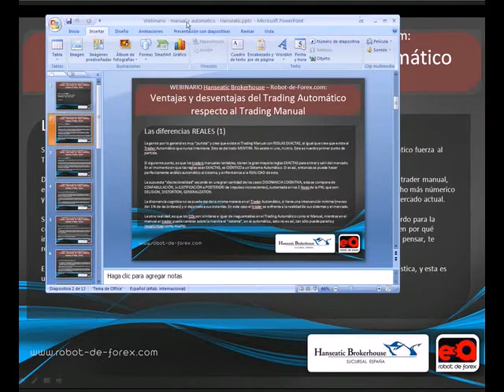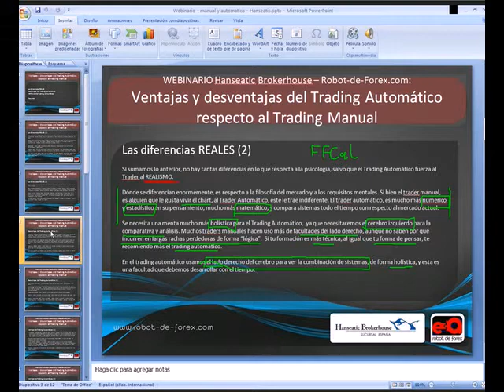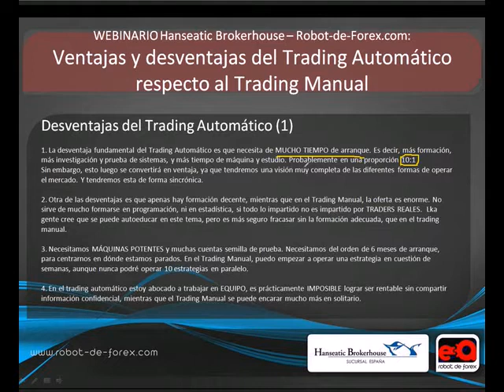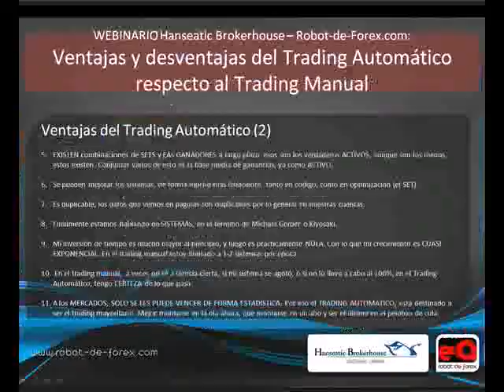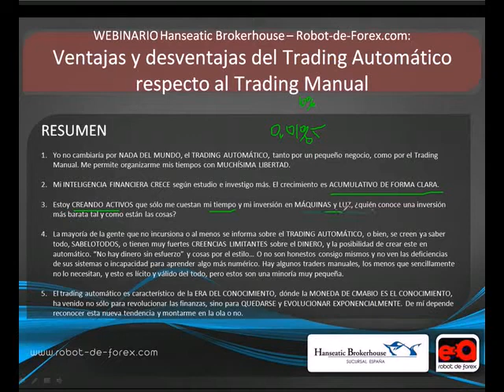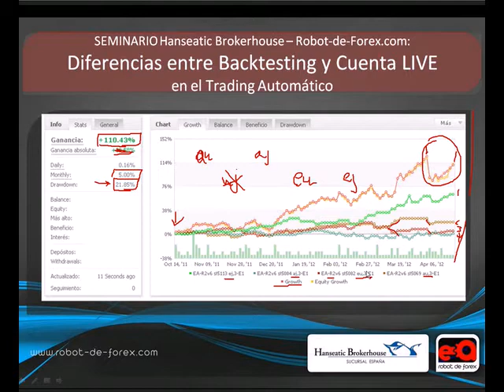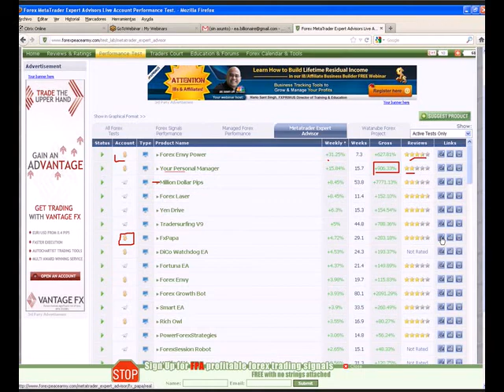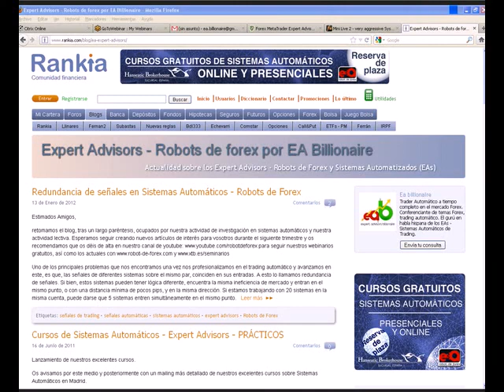Ventajas y Debilidades del Trading Automático frente al Manual - Robot de Forex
En este webinario se ven las ventajas y las debilidades del Trading Automático frente al Trading Manual, usando los Robots de Forex, también llamados Expert Advisors.